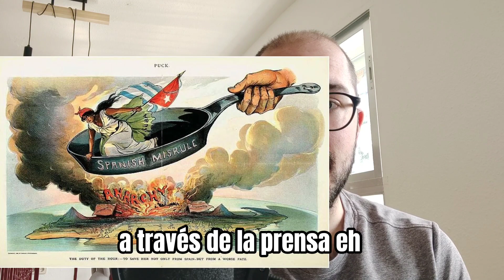Lo que no te cuentan de Isaac Peral. La traición que cambió el curso de la historia de España.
💣🌊 La Traición a Isaac Peral: Basil Zaharoff y el Robo del Submarino
En este video, exploramos la oscura historia de cómo Basil Zaharoff, uno de los mercaderes de armas más influyentes y enigmáticos de la historia, traicionó a Isaac Peral, el inventor del submarino, para apoderarse de sus innovadores planos. Acompáñanos en este recorrido por los turbios intereses de la industria armamentista del siglo XIX y descubre cómo la ambición y la codicia dieron forma a una de las mayores traiciones tecnológicas de su tiempo.

📌 ¿Quién fue Basil Zaharoff?
Conocido como el "mercader de la muerte", Basil Zaharoff fue un empresario griego-ruso que amasó una fortuna vendiendo armas a diferentes países, a menudo enfrentados entre sí. Maestro del espionaje industrial, la manipulación y la traición, Zaharoff es un personaje oscuro que desempeñó un papel clave en la carrera armamentista de su época.